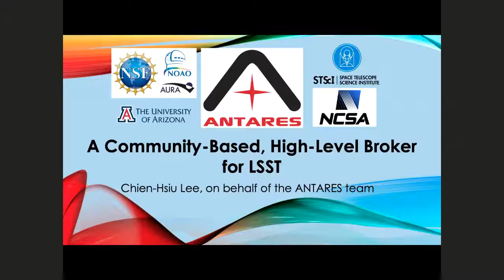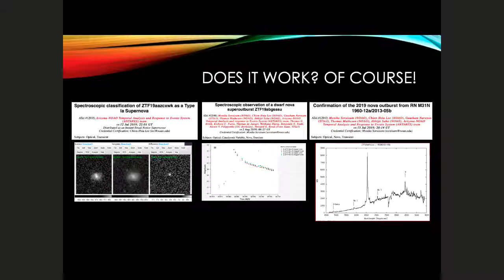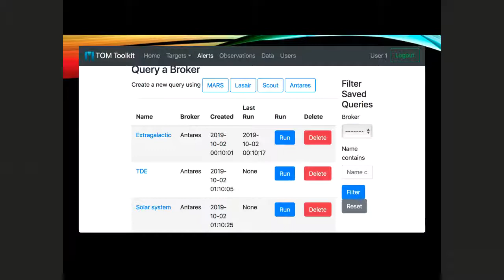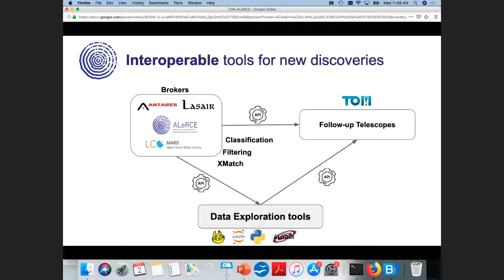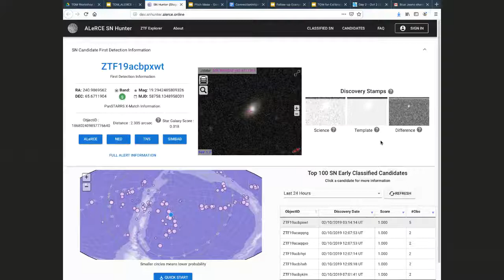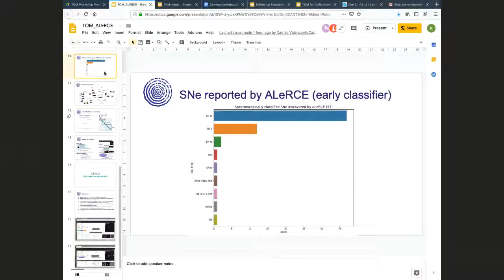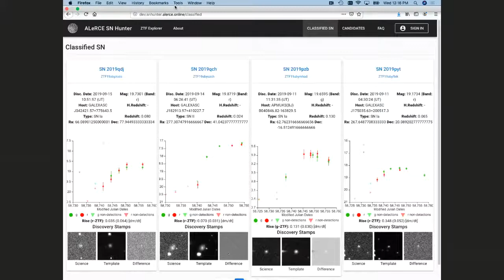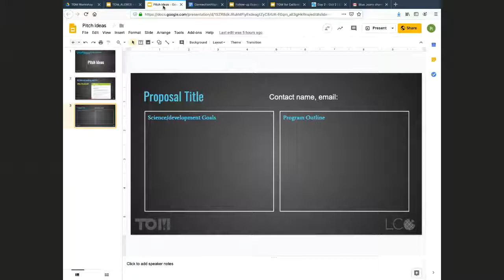Day 2: Session 3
TOM Toolkit Workshop Day 2, Session 3